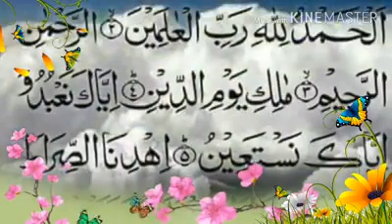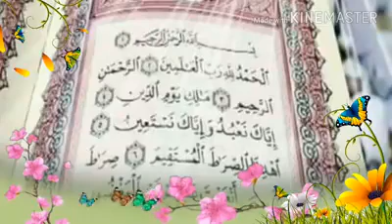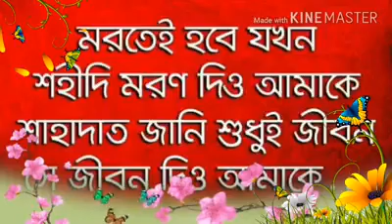☪ইসলামী সংগীত, আমার একটা স্বপ্ন পূরণ করো।